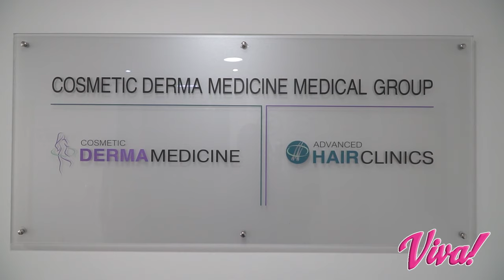Δρ Βεκρής - Τριχόπτωση & Deadline!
Ο Δρ Αναστάσιος Βεκρής, καλεσμένος στην εκπομπή "Viva", μιλάει για τη έγκαιρη αντιμετώπιση της Τριχόπτωσης και πως κανείς μπορεί να προλάβει την αραίωση ακαολουθώντας τα σωστά ιατρικά πρωτόκολλα.

👉Για να μάθετε περισσότερα για τα αίτια και την αντιμετώπιση της τριχόπτωσης, διαβάστε το άρθρο μας "Τριχόπτωση​: Αιτίες, Μορφές, Αντιμετώπιση και Θεραπεία"

AΘΗΝΑ: Κωνσταντίνου Βεντήρη 5 📞 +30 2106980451
ΚΗΦΙΣΙΑ: Λεωφ. Κηφισίας 252Α 📞 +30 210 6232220
ΓΛΥΦΑΔΑ: Δημάρχου Αγγέλου Μεταξά 39 📞 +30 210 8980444
ΠΕΡΙΣΤΕΡΙ: Παναγή Τσαλδάρη 16 📞 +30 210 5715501
ΠΕΙΡΑΙΑΣ: Αγίου Κωνσταντίνου 13 📞 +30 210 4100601
ΘΕΣΣΑΛΟΝΙΚΗ: Τσιμισκή 17 📞 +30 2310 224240
ΠΑΤΡΑ: Ρήγα Φεραίου 98-100 📞 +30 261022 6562
ΚΑΛΑΜΑΤΑ: Αριστομένους 79-81, 📞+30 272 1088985
ΛΑΡΙΣΑ: Ρούσβελτ 2 & Κύπρου 📞 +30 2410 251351
ΙΩΑΝΝΙΝΑ: Οπλαρχηγού Πουτέτση 9 📞 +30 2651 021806
ΗΡΑΚΛΕΙΟ ΚΡΗΤΗΣ: Λασιθίου 27 & Πλατεία Κορνάρου 📞 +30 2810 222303
ΛΕΜΕΣΟΣ - ΚΥΠΡΟΣ: Γεωργίου Γρίβα Διγενή 2 📞 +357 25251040
ΛΕΥΚΩΣΙΑ - ΚΥΠΡΟΣ: 28ης Οκτωβρίου 1 & Γεωργίου Γρίβα Διγενή 📞 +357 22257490